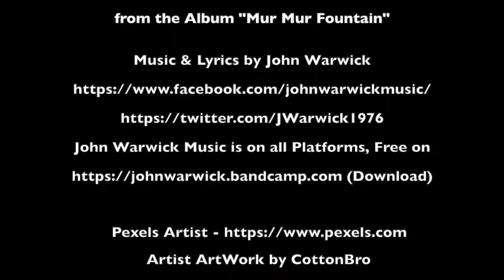Rocket Ride - From "Mur Mur Fountain"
from the Album "Mur Mur Fountain"

Art Projects and the Artists
Copyright all Music & Lyrics by John Warwick ©